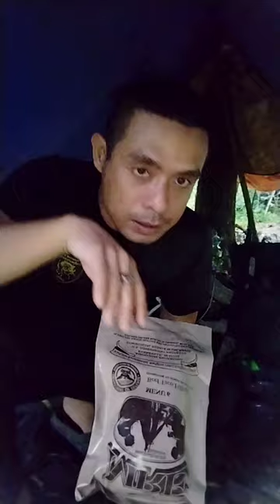ประทังชีวิตในป่ายามฝนฟ้าคะนอง#ลมใต้ปีก